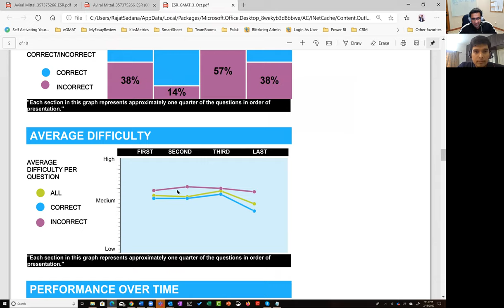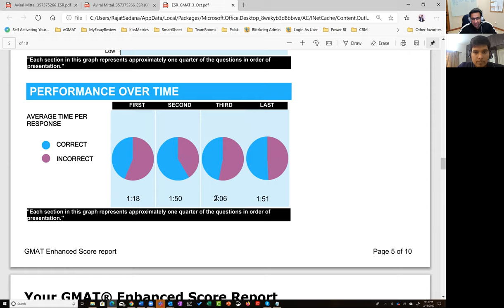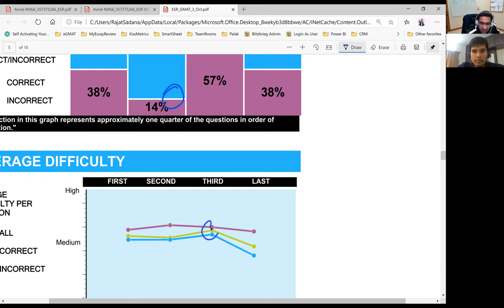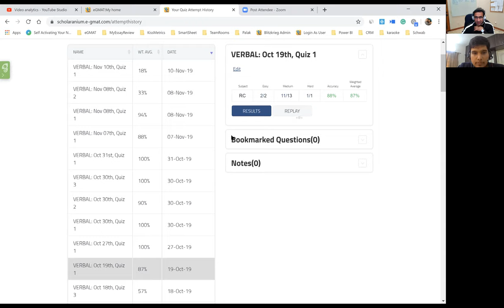GMAT 750 powers ISB Admit - ESR Analysis included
We have always believed that enabling the students with a preparation strategy backed with data, along with a process-oriented approach and a little push from our experts, can help them achieve their target GMAT score easily. Aviral’s is one such story that strongly backs our beliefs.

You can jump to different sections of the interview using the timeline below:

00:00 Introduction and Background
2:40 Aviral’s 2nd failed attempt (Wrong strategy and only practice lead to failure) - Jump here to know what this wrong strategy used by Aviral was
6:15 Aviral’s ESR Analysis for the 2nd attempt
7:50 – Learn how to study data from your ESR to understand why and where you flattered or succeeded
9:50 Difference in Aviral’s strategies for GMAT SC during his 2nd and 3rd attempt
10:55 How support from our experts set Aviral on the path to GMAT 750
13:50 How e-GMAT forum was quick in resolving any doubts and queries he had during his journey
15:15 Created custom quizzes using Scholaranium to analyze his ability frequently

The three crucial ingredients in Aviral’s GMAT 750 were:
1)  The realization that it is only by following a stipulated process that he can truly master the concepts in GMAT and their application
2)  Ability to use data to identify his weaknesses and unlearn redundant methods that hold his ability down
3)  Willingness to diligently follow the guidance provided by our experts

Aviral scored a fantastic GMAT 750 that powered him through an admit from ISB. Watch the interview to get helpful insights from Aviral's GMAT journey.